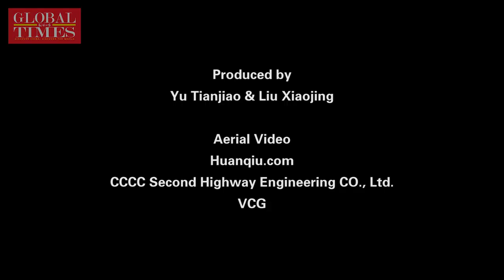World's widest steel box girder suspension bridge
The world's widest steel box girder suspension bridge — 2nd Humen Bridge — opened Tuesday in South China's Guangzhou. The bridge, which connects core sectors of the Greater Bay Area, is to benefit the economic development in the Pearl River Delta.